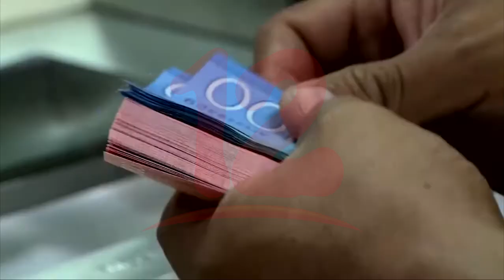Noticias12Nicaragua Pequeñas empresas se preparan para la captación de circulante en fin de año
Asesor de Negocios Pymes Martin Solórzano, brindó algunas recomendaciones al sector pyme sobre cómo prepararse en los
últimos meses del año y cómo captar ese circulante que habrá